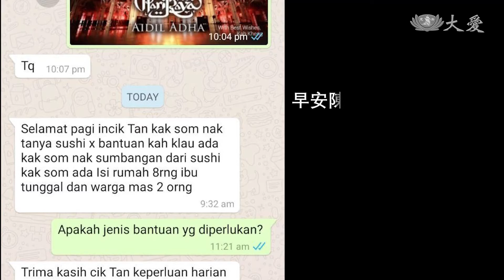20200418【慈善】這疫關頓失收入 生活補助金解困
馬來西亞，行動管制令實行後，許多人面臨經濟的困境，照顧戶的經濟情況更因此雪上加霜。慈濟志工瞭解情況後，決定發放最多RM300的應急金給有需要的人。照顧戶方面，慈濟志工也提供他們多一個月的生活補助金，以舒緩他們的經濟問題。

索姆阿姨發送給慈濟志工陳家慶的求助短訊，「早安陳先生，請問慈濟有提供救助嗎？如果有，我需要慈濟的幫助，家裡有8個人，當中有2個老人家。」

慈濟志工陳家慶收到和志工相識的民眾索姆阿姨的求助短訊後，原本想透過超市網購直接送物資給她，但考慮到送貨時間過長，決定親自去購買物資，並送到她的手中。

慈濟志工 陳家慶：「社服同仁已經發給所有慈濟人說明，我們可以提供緊急援助到RM300，我問負責人，負責人說 可以 直接去救人。」

慈濟社服同仁 黃麗環：「但是現在因為行動管制，這樣的狀況之下，我們唯有用電話了解收集資料，大家了解過後，也會用ZOOM來緊急開會，來評估這樣的一次性的幫助，我們希望說 這個行動管制令後，志工他們也會，再安排時間 再去到家裡，了解他們還有沒有後續的需要，因為這一次性的至少可以舒緩，他目前遇到的一些困境，尤其是溫飽的問題，因為我們不希望說，聽到很多家庭有那種斷糧的情況。」

慈濟志工瞭解到某些人因為行動管制而面臨經濟困境，決定發放最多馬幣RM300的應急金給有需要的人。經過評估，慈濟志工也提供照顧戶多一個月的生活補助金，以舒緩他們的經濟問題。

單親媽媽艾米麗亞行動管制令期間因為生病而失去工作。雖然在快遞公司找到兼職工作，但微薄的薪水並不足以維持她和兩個兒子的生活。

慈濟照顧戶 艾米麗亞：「我一天工作五個小時，每個星期拿一次薪水 才有錢可以用，可是現在我都靠慈濟，每個月的生活補助金，來還房租 還水電費，買食物和儲蓄，如果沒有生活補助金的話，我就不能應付這些開銷了，生活也會很困難。」

慈濟發放多一個月的生活補助金，讓她不再每天糾結於錢不夠用的煩惱。

慈濟志工 丘穎曄：「幾乎所有的照顧戶，他們都還問候 回我 關懷回我，我想我們只是這麼一點點的關懷，他們都感覺得到 反而比平常，感受到更多的善意和親近，能感受到我們的關係 又更深了一層，所以我覺得這是一個結好緣，當我們有好像朋友，這樣的好緣的時候，他們將來也能夠，比較把我們的話放在心上。」

慈濟的慈善應急金，有如雪中送炭，為面對經濟困難的人們提供一些溫暖。

蔡迪根 李佳營 彭靜嫺 馬來西亞報導